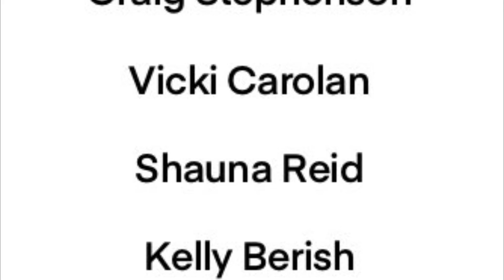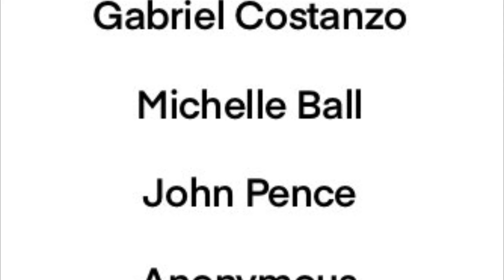Knightly News Episode 7